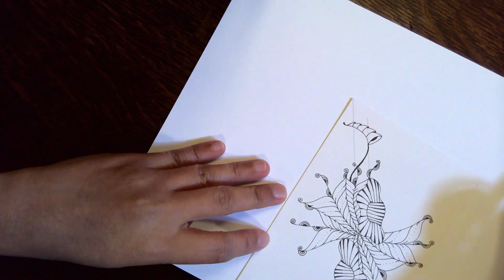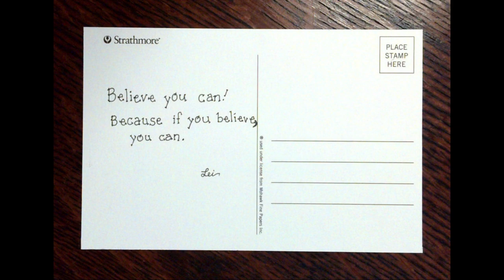Zentangle Inspired Meditative Drawing || Postcard Series Part 3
In this meditative drawing video I show you my own patterns and my take on some Zentangle patterns in this "Postcard Series."  This is to honor the time when people send postcards with handwritten messages and the people who lived in those times.  I hope you can find inspiration from this series.